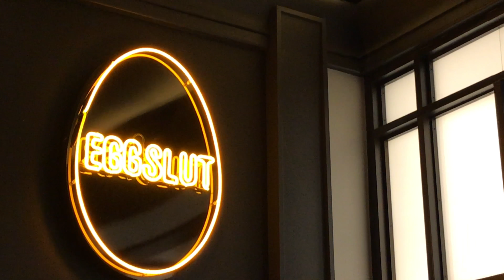BB40 | Day 45 — Last Night in Vegas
It's been a long week in Las Vegas. On the last night, we saw the Las Vegas Culinary Workers organized march down the Strip in support of their members who were victims of the recent shooting.
I promise that at least one of them will be good.